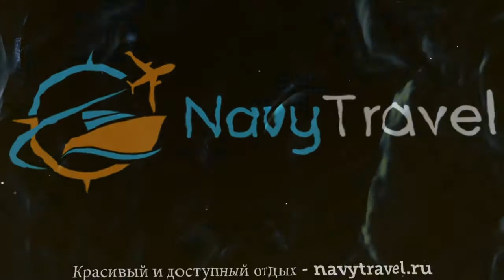EUROCLUB 3* Мальта Сент Полс Бэй обзор – отель ЕУРОКЛУБ 3* Сент Полс Бэй видео обзор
Хотите отдохнуть и ищете туры, Мальта – отличное место для отдыха. Посмотрите видео «EUROCLUB 3* Мальта Сент Полс Бэй обзор – отель ЕУРОКЛУБ 3* Сент Полс Бэй видео обзор» и поймите подходит ли Вам отель ЕУРОКЛУБ 3* Сент Полс Бэй, который Вы можете забронировать по ссылке
Так же отель EUROCLUB 3* иногда называют гостиница EUROCLUB 3* Мальта или гостиница ЕУРОКЛУБ 3* Сент Полс Бэй.
Какие услуги в EUROCLUB 3* Мальта Сент Полс Бэй бесплатны, а за какие необходимо платить отдельно.
В каком году был построен отель ЕУРОКЛУБ 3* Сент Полс Бэй, производилась ли реконструкция или ремонт и в каком году.
Еще больше туров в такую страну как Мальта можно найти на странице